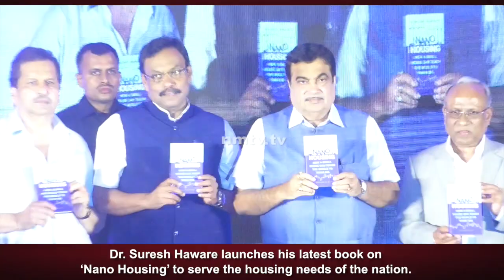Nitin Gadkari graces Dr. Suresh Haware's latest book launch on 'Nano Housing' in Mumbai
Eminent and renowned nuclear scientist Dr Suresh Haware unvieled the launch of his latest book on Nano Housing in Mumbai. Reiterating his commitment to the ambitious ‘’Housing for all’’ initiative, he authored the book which focuses to resolve the challenges faced by the Indian masses in the housing sector.
Union Transport Minister Nitin Gadkari along with other notable personalities graced the occasion by their presence.
With affordable housing for the masses being a major issue for governments and lawmakers, Prime Minister Narendra Modi's leading visions- Nano Housing, aims to offer solution by offering affordable Housing for All.
The book launched, reveals that more than 40 percent of families in India’s financial capital Mumbai reside in deteriorated and shanty localities.
Nano housing known to be a path breaking concept, is an outcome of a substantial detailed research containing the potential to bring to reality the common man's dream of an affordable house at an affordable cost.
The book being an asset provides benefits to home makers, academicians, policy makers, students, architects and financiers offering them a comprehensive analysis of India’s housing demands as well as suggestions to re-boost the growth in this sector.
Speaking at the event Union Transport Minister Nitin Gadkari stated that a huge chunk of India's population can’t afford to acquire houses and in the years to come this sector will boom only if propelled by affordability along with inclusion of innovative technologies to bring down the costs of homes without compromising on their quality.

Dr Suresh Haware revealed that his innovation on nano housing has received appreciation and pouring his thoughts into his newly launched book he aims to share his thoughts and recommendations with the masses. He further said that nano housing is an inventive tool which will help to survive and tackle global economic recession and serve the housing need of the nation.

Bureau Report NMTV News.